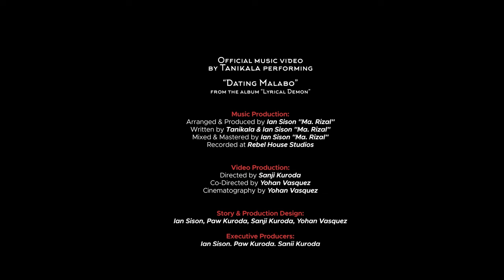Tanikala - Dating Malabo (Official Music Video)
The official music video of "Dating Malabo" by Tanikala

Music Production:
Arranged & Produced by Ian Sison "Ma. Rizal"
Written by Tanikala / Ian Sison
Mixed & Mastered by Ian Sison "Ma. Rizal"
Recorded at Rebel House Studios

Video Production:
Directed by Sanji Kuroda
Co-Directed by Yohan Vasquez
Cinematography by Yohan Vasquez
Visuals & Production Design by Ian Sison "Ma. Rizal" / Tanikala

Story
Ian Sison, Paw Kuroda, Sanji Kuroda, Yohan Vasquez
Executive Producers:
Ian Sison, Paw Kuroda, Sanji Kuroda

Production Team:
Kate Lamata
Jake Alvaro
Aaron Bernales
Dan Maquiling
IC Alvaro
DreiBoy

OC Team:
AdProm Supervisor: James Banaag
Marketing Supervisor: Nicole Uson
Marketing Assistant: Rica Laya
Digital Marketing Specialist: Richmund Ricamonte, Leimara Keith Tangonan
Artist and Repertoire: Martin Riggs
Jr. Artist & Repertoire: Maurine Morales
Road Manager: Shiela Pasana, Mary Fchel Estanislao
Booking Assistant: Zoe Ortaleza
Accounting Clerk: Rose Marie Berdan
Credit and Collection Assistant: Bryann Carl Sobejana

Special Thanks to:
Life Cycle Coffee
Shazaam
APM Digitals